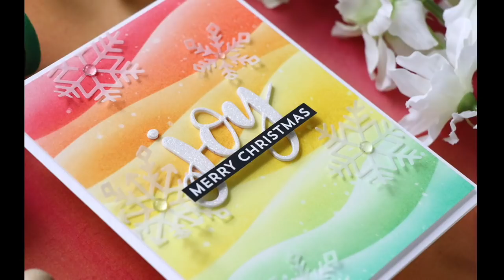Creating a Holiday Style Rainbow Card with Laura Bassen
Today we're welcoming guest designer Laura Bassen to the MFT YouTube channel! Follow along to see how she creates a holiday style rainbow card using the Drifts & Hills stencil. :)